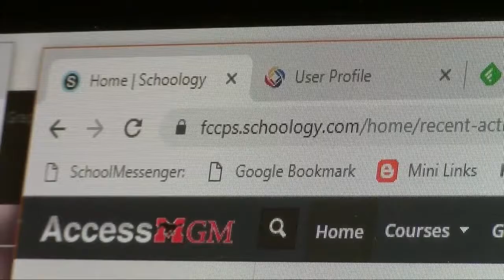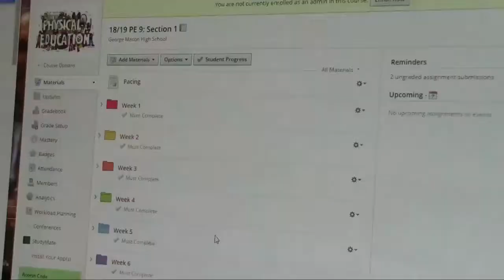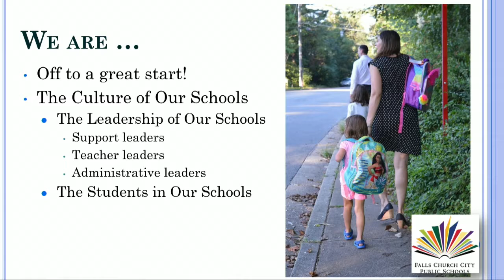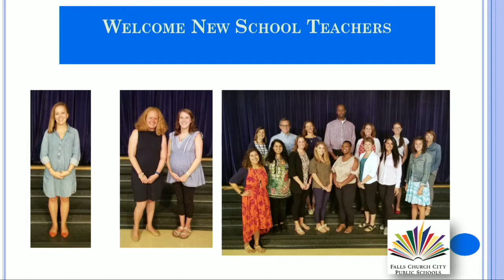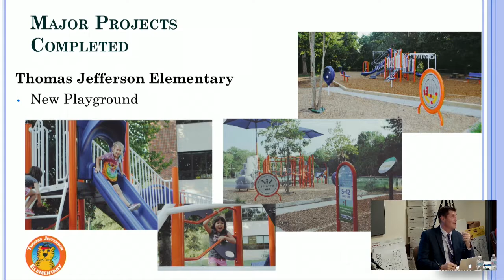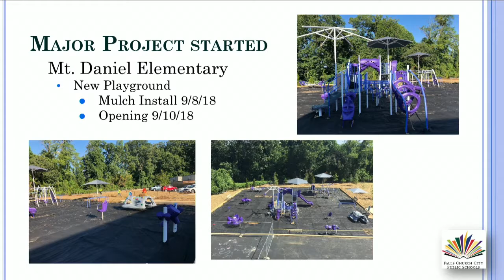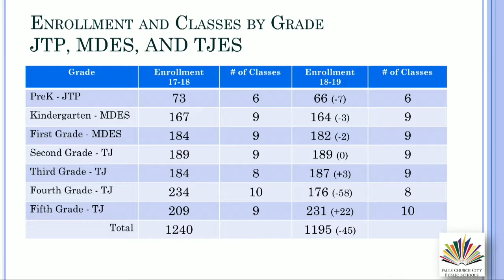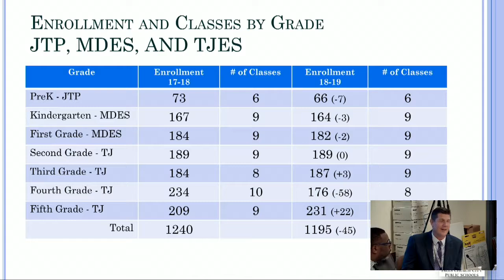Falls Church School Board Meeting - September 11, 2018